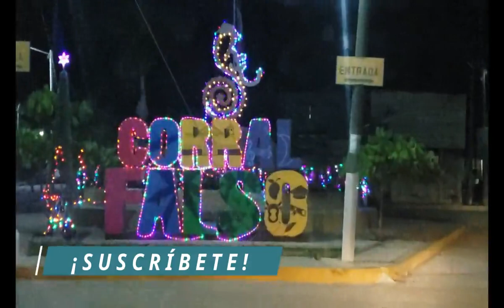CORRAL FALSO TOUR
En este video podrás conocer el bello pueblo de Corral Falso, ubicado en la Costa Grande del estado de Guerrero.